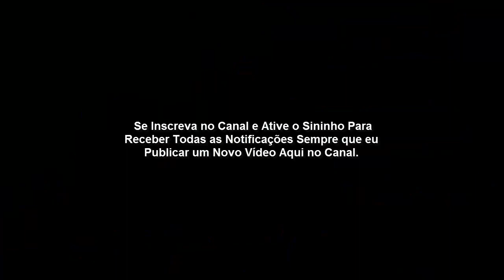Lição 11 - O Homem do Pecado(CPAD 1º TRIMESTRE 2020)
Lições Bíblicas Adultos Professor 1º Trimestre 2020 - Cpad

O comentarista é o Pr. Claudionor de Andrade, Consultor Teológico da CPAD, membro da Casa de Letras Emílio Conde, teólogo, conferencista e Comentarista das Revistas Lições Bíblicas da CPAD.

O Homem do Pecado, a encarnação máxima da maldade, será destruído por Jesus Cristo – o Homem Perfeito.

A Bíblia fala de um indivíduo que será agente de Satanás para fazer o mal nos últimos dias. Sua identidade, natureza e missão opõem-se frontalmente a identidade, natureza e missão do Filho de Deus, Jesus.

É verdade que o Anticristo há de se revelar plenamente num momento histórico de nossa era; entretanto, segundo a Palavra de Deus, também é verdade que seu “espírito “já opera no mundo. Os planos diabólicos do Anticristo já se encontram na Terra.

É possível ver lampejos de suas influências no sistema religioso, sociocultural, político e econômico que dominam o mundo. Nossa postura, como cristão, é a de compreender essas coisas e aguardar com fé o arrebatamento da Igreja e a vinda gloriosa de nosso Senhor Jesus Cristo.